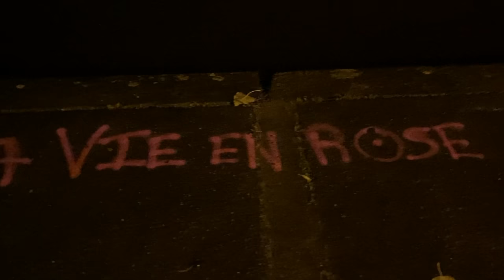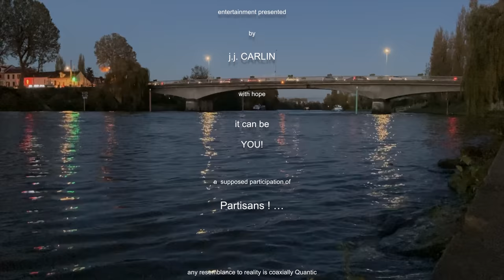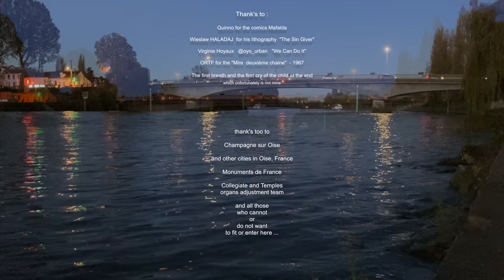J. Fêtes Without Solution Projet 23 24 - Christmas Noel Ноэль ノエル 諾埃爾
Don't fight the poor,
But fight poverty,
He said...

Fear The Lord, and The Reaper
H. Christmas and H. New Year
for Eternity ..
Being happy is not always easy, then courage ...

Happy Birthday ...